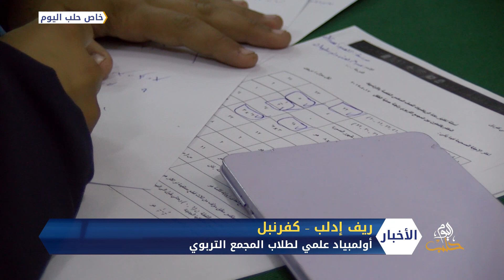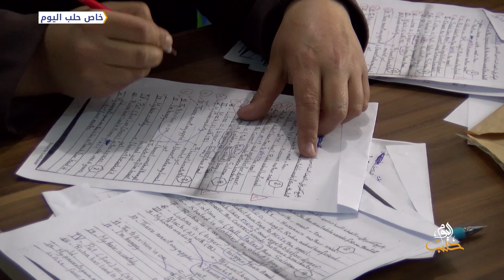أولمبياد علمي لطلاب المجمع التربوي في مدينة كفرنبل بريف إدلب